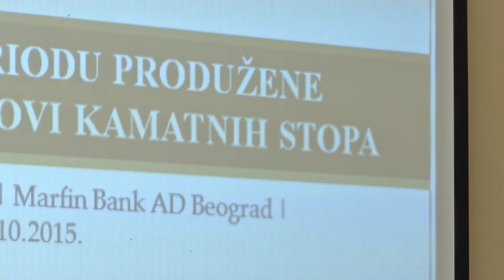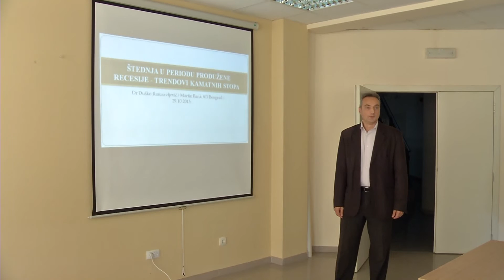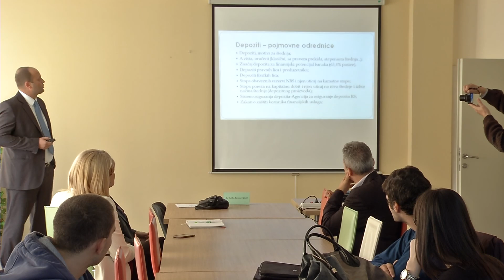infakt2910205 Predavanje o smanjenju kamatnih stopa